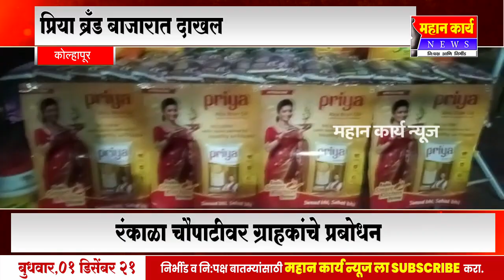कोल्हापुरातील रंकाळा चौपाटी येथे प्रिया राईस ब्रँड ऑइल तर्फे ग्राहकांचे प्रबोधन